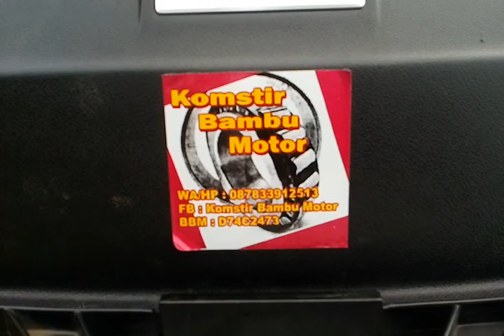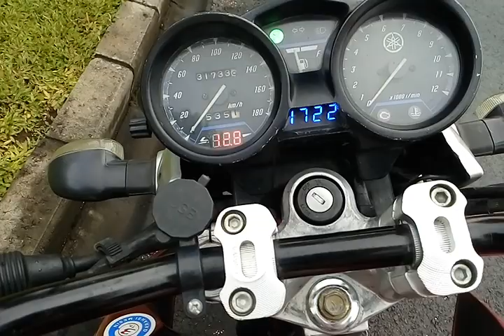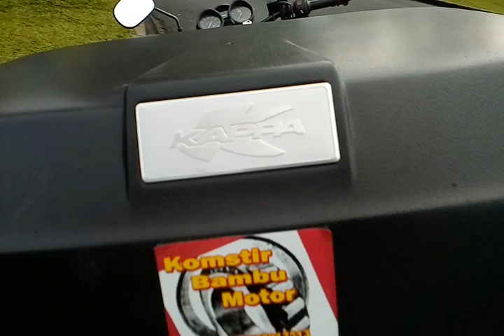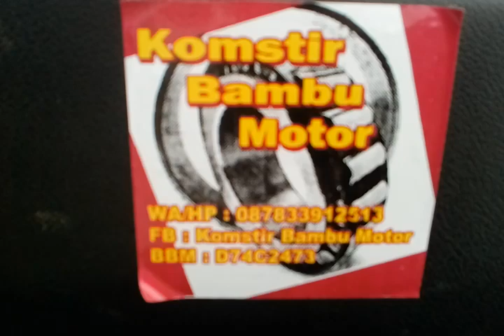Vixion Tua Di Muda Mudain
Review old Vixion 2010 modif seadanya
Lampu utama LED 6 sisi
Peninggi shock 10cm
Karet shockbreaker
Spakbor depan KLX
Cover shockbreaker variasi
Jam digital
Vold meter
Charger hp
Led spidometer
Stang Byson
Hand protector variasi
Sayap NVL
Crassbar
Spakbor belakang CS1
Box kappa 39l
Klakson Denso waterproof
Ban tubeless FDR Genzi Pro